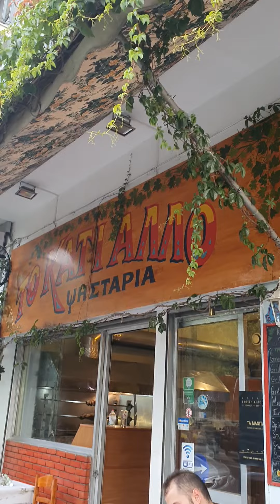Atina'da Sokakta Canlı Buzuki Performansı - Komşuda Tv